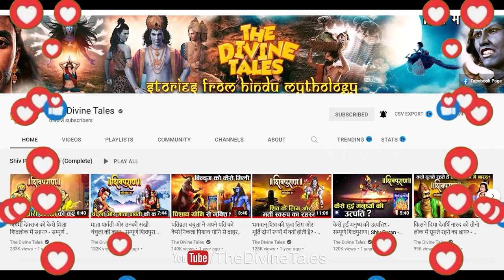ये सत्यनारायण कथा सुनने मात्र से मिलेगी जीवन के हर दुःख और कष्टों से मुक्ति।Satyanaryan Katha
Video title : ये सत्यनारायण कथा सुनने मात्र से मिलेगी जीवन के हर दुःख और कष्टों से मुक्ति।Satyanaryan Katha
Language : Hindi
Source : स्कंदपुराण